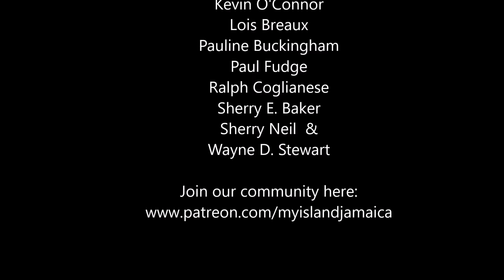40+ Years & LOVING It!! Jamaican SKY JUICE Vendor Shares Why He Continues This JAMAICAN TRADITION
There's nothing more refreshing that a cool Jamaican Sky Juice on a hot day in Jamaica; well that's true back then.

The iconic sign of a Sky Juice vendor with his/her cart is few and far in between these days, but there is one who still carry the tradition, Everton, in the Montego Bay market.

I had a quick chat with him, and yes, all that is captured in this video!

By the way, I also wrote about it. You can find the article on my website here:

🛍️ My E-store

Not yet getting my videos automatically?

3) JOIN MY EXCLUSIVE COMMUNITY.

Regards,
Wellesley Gayle
Founder, My-Island-Jamaica.com